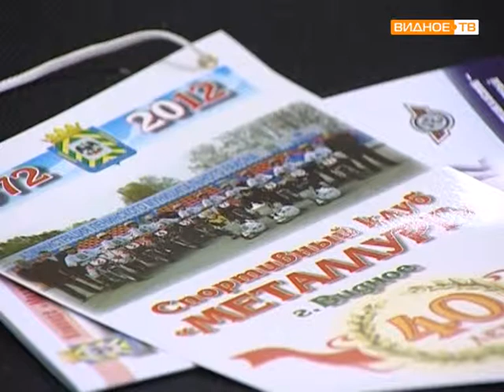Команда Металлург в Видновской школе №9